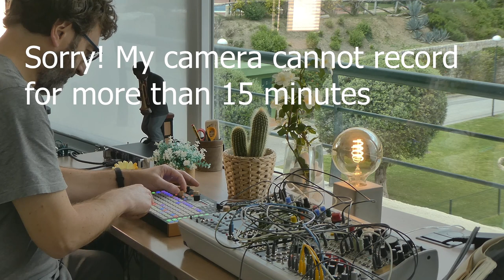Deluge Dozen - Make a track in 12 mins and jam for another 3 mins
This video was selected for the Deluge Dozen no.1 special event from synthstrom.tv
"Write a song withing twelve minutes. Perform it for three minutes." These were the rules to participate in the Synthstrom Deluge Dozen event.
Using patterns with independent different lenghts for each track, and also with heavy use of probabilities made the pattern look a lot longer than what really it is. This is a common technique in ambient music that makes the Deluge a dream machine for this kind of songs.
I made this Boards of Canada inspired track using the Boards of Deluge sound pack and Sicca Vicca drum samples pack.